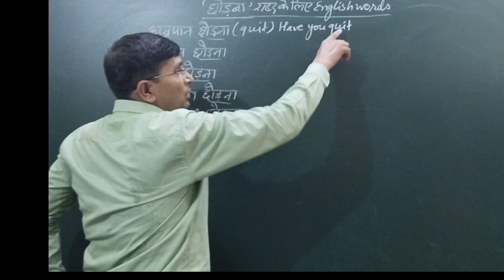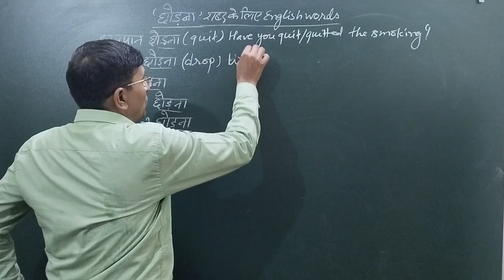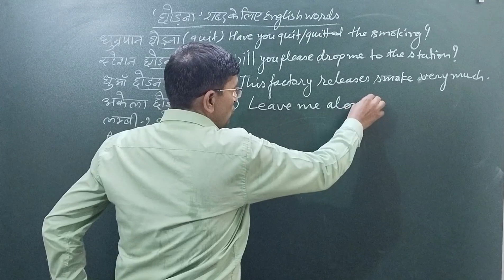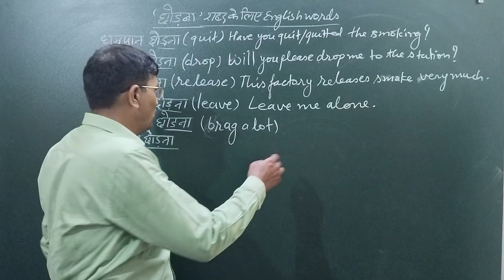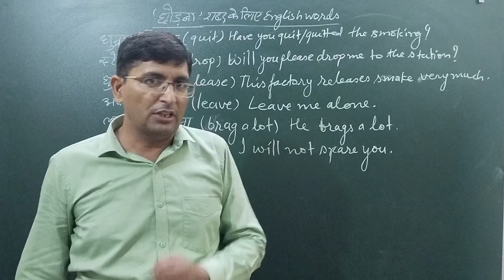शब्द "एक" "English words" "अनेक" Hindi to English advanced structure spoken English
"दो शब्दों" वाले sentence की English बनाना advanced structure english spoken
"चलाना" से खत्म होने वाले sentence की English बनाना advanced structure english spoken

रोज़ बोले जाने वाले English के sentences /Daily use English sentences in Hindi/Spoken English
रो8ज़ बोले जाने वाले English के sentences /Daily use English sentences in Hindi/Spoken English
English vocabulary
धुआँ छोड़ना
स्टेशन छोडना
लम्बी-लम्बी छोड़ना
अकेला छोड़ना